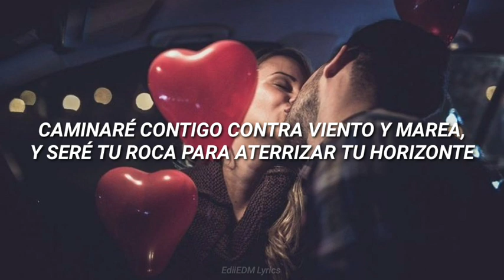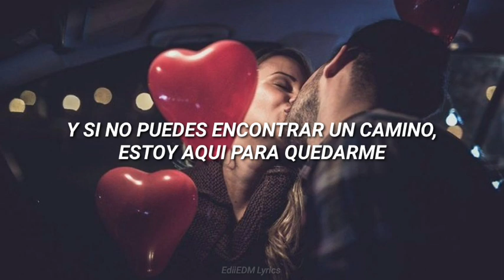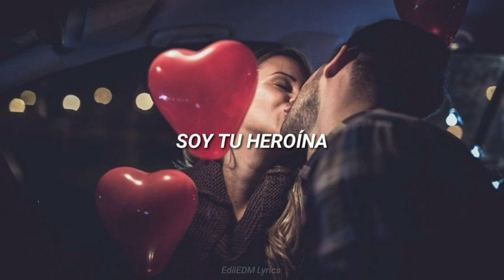Wasted Penguinz - Heroine (Sub Español)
Soy tu heroína ❤